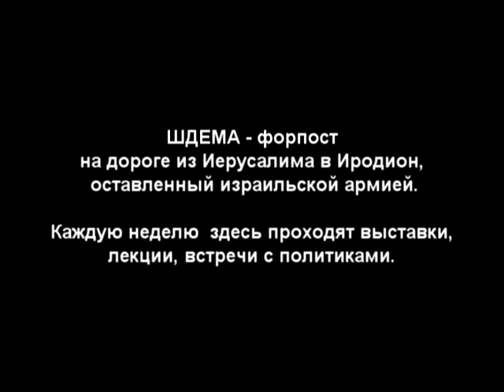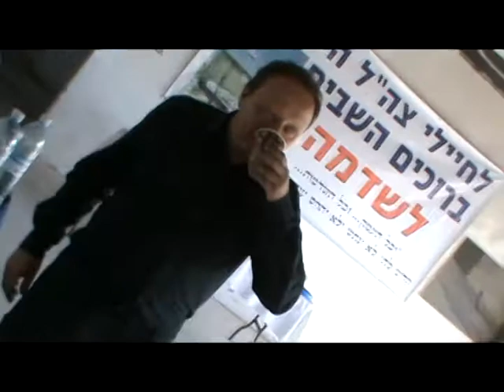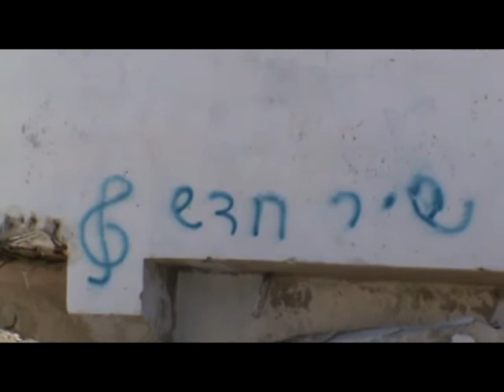Art exhibition by M. Yakhilevich at Shdema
Art exhibition at Shdema by Michael Yakhilevich